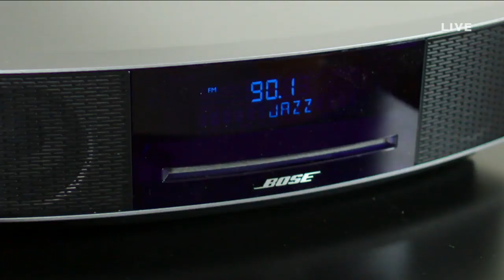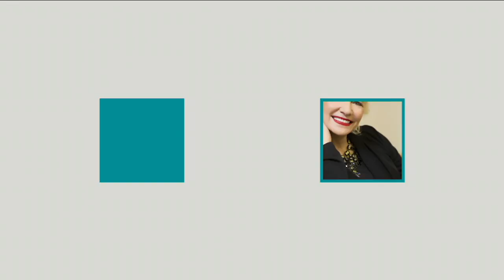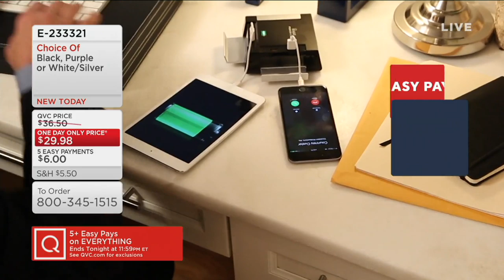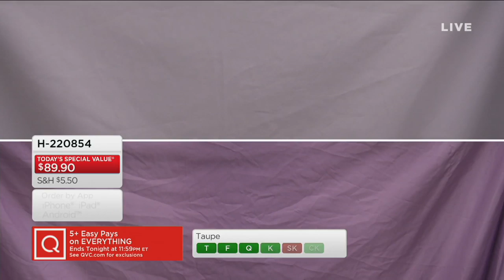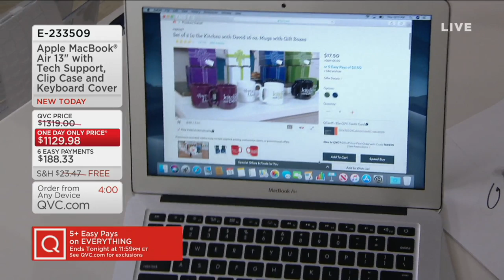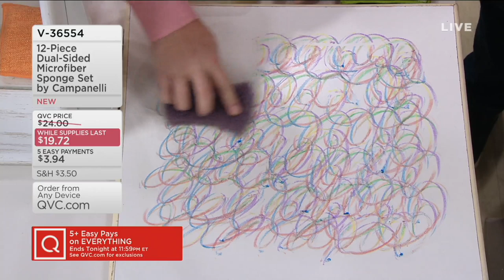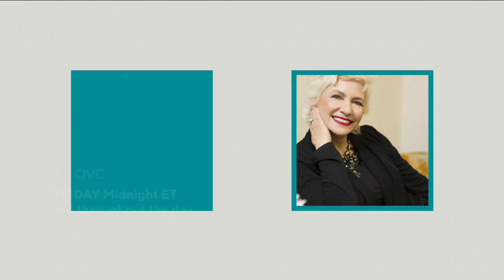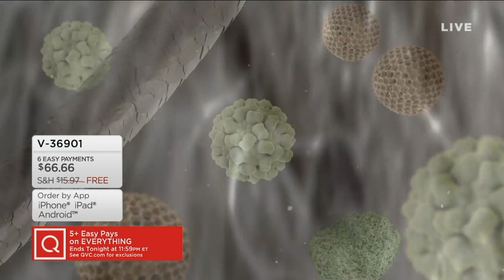Down Home with David | September 19, 2019